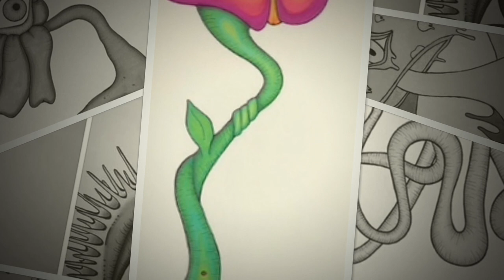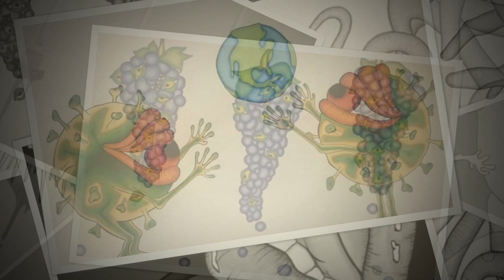Seneca HS Virtual Art show 2020- AP Studio Art